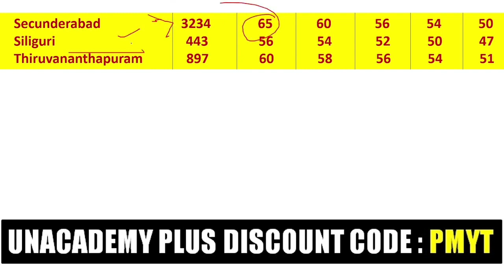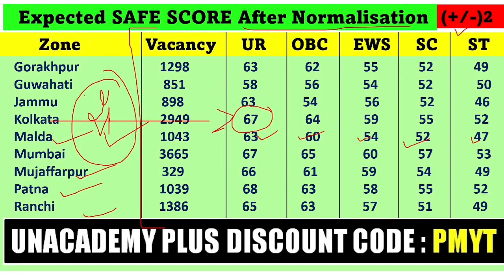RRB NTPC CBT 1 ZONE WISE CUT OFF AFTER NORMALISATION | RRB NTPC EXPECTED CUT OFF & SAFE SCORE